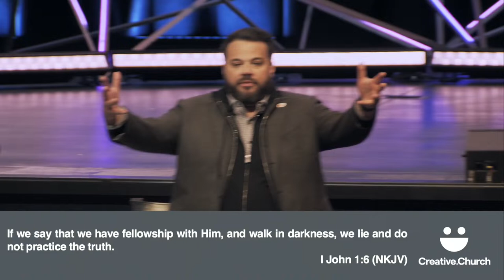How Christ Chooses Your Church | Pastor Jonathan Brozozog